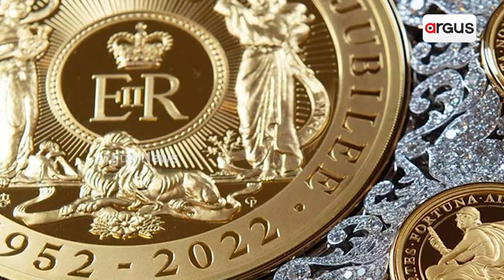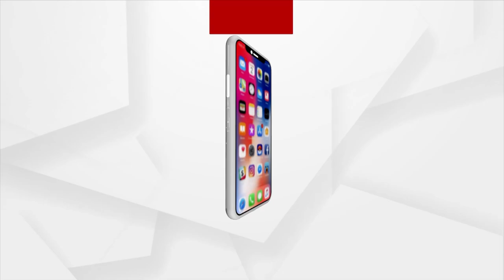''World's Most Expensive'': Rs192 Crore Coin Unveiled In Honour Of Queen Elizabeth II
A new coin has been unveiled in honour of the late Queen Elizabeth II and may be among the most valuable of all time.